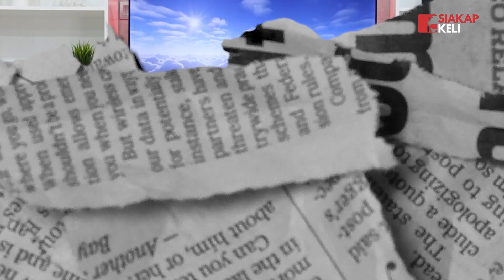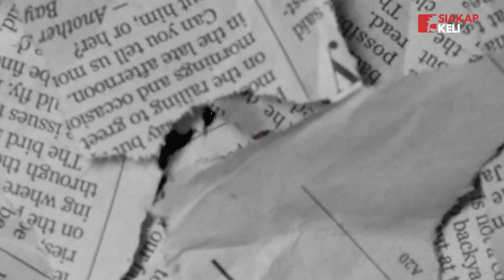Tunai Haji Guna Dron? Ini Kisah Lelaki Dari Afrika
Setiap umat Islam perlu wajib ada impian untuk tunaikan haji di tanah suci Mekkah. Yaa sebab itu merupakan rukun Islam yang kelima wajib untuk setiap yang berkemampuan kerjakan. Mungkin korang pernah dengar kisah luar biasa di tanah suci Mekah tapi kisah ini ada kaitan bagaimana seseorang itu boleh ke Baitullah dengan dron.

Percaya atau tidak? Ini kisah seorang lelaki dari africa yang berimpian untuk tunaikan haji di baitullah akhirnya tercapai. Siapa sangka tinggal di Africa tetapi akhirnya Allah jemput menjadi tetamuNya dari Turki ke Mekah.

Penyampai Video:
Fatimah Nawawi

Jurukamera & Editor Video:
Firdaus Zulkipli